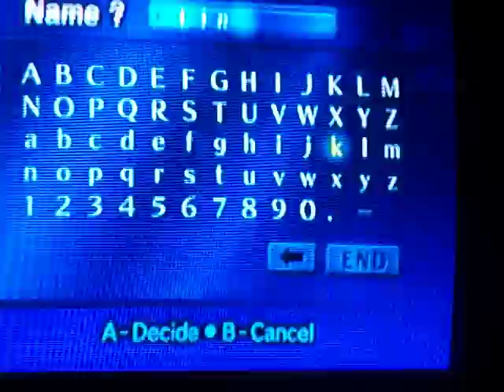Ocarina of Time 10th anniversary speedrun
Title. I was tired when I shot this video.